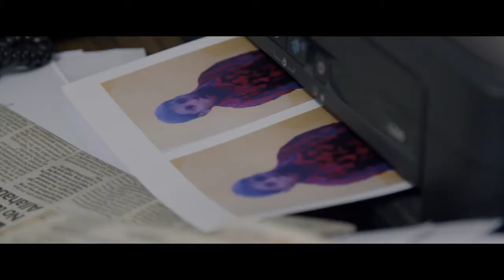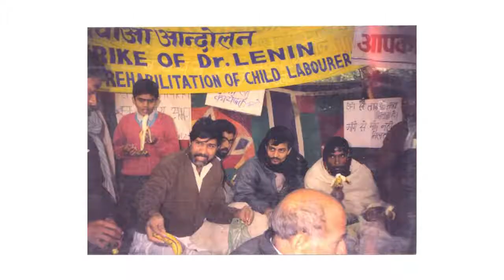Exclusive Interview: Kailash Satyarthi (Nobel Peace Prize Recipient) | Showbiz India TV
Reshma Dordi (Showbiz India TV) interviews Nobel Peace Prize Recipient Kailash Satyarthi, children's rights activist and subject of the YouTube original documentary "The Price of Free"